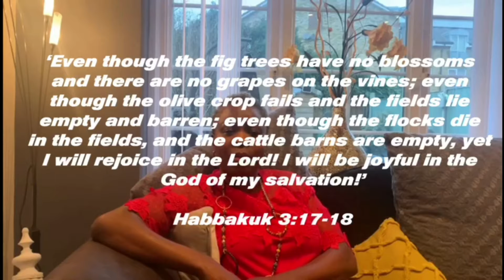Encouragement from Julie Adejumo showing a video of Nigerian spontaneous praise of Jesus!